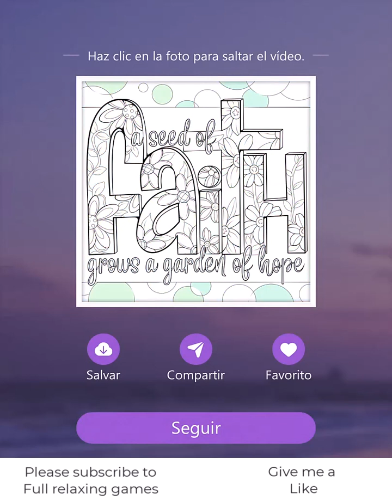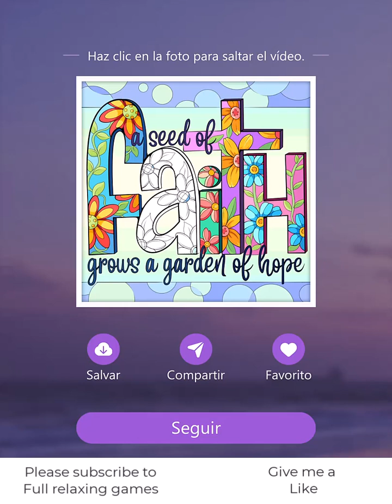Tap Color Pro 0406